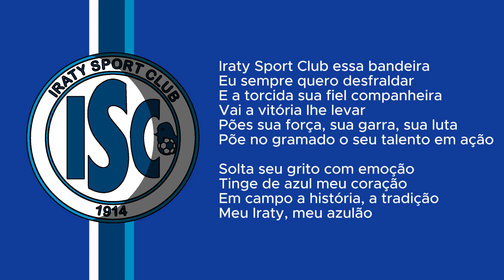(INÉDITO!) Hino do Iraty ( PR ) | [ COMPLETO / 2000s ]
Autor: Silvio Francisco Ribeiro